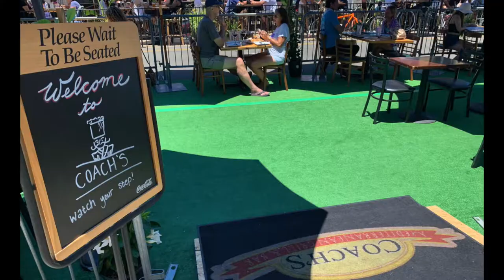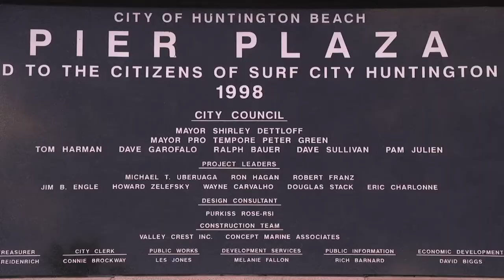Robert Mayer Sr.'s Contributions (Short)